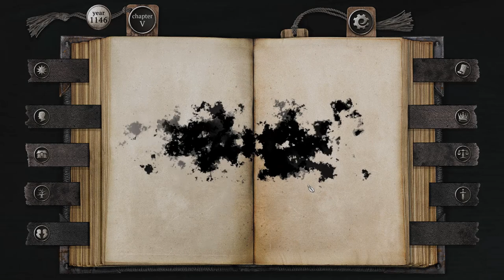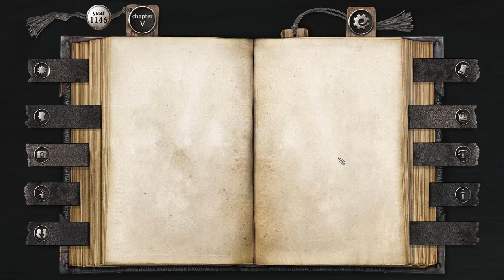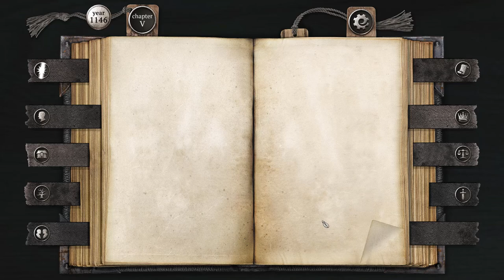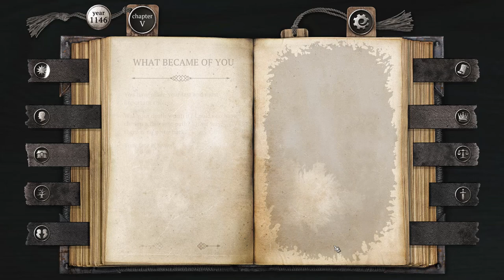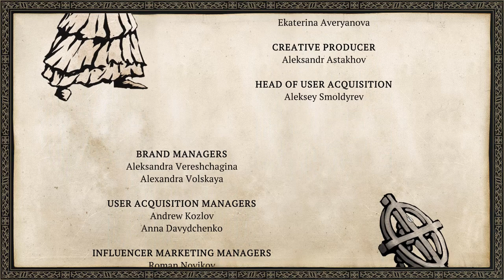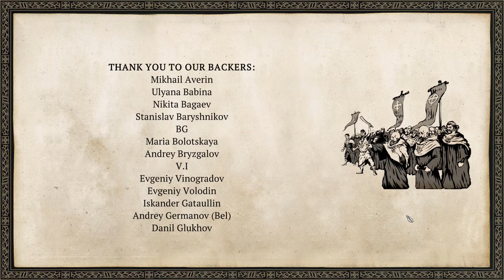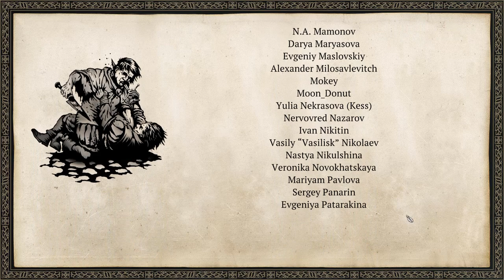Let's play The Life and Suffering of Sir Brante - part 38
"I was only three when I already started hating this world. I was only six when I thought about first murdering my grandfather. Take that as you will."

 ~ Rudolf Brante

From The Life and Suffering of Sir Brante Steam page: “ The Life and Suffering of Sir Brante is a narrative-driven RPG that comes to life on the pages of the protagonist's journal. Set in a ruthless world where any form of dissent is mercilessly crushed, the story follows a man who has dared to challenge the existing order. Set out on a lifelong journey and become an individual able to carve out their own destiny... But remember that freedom never comes cheap.“

You can also follow me on Twitter (Alfapiomega) and chat with me on Steam (Alfapiomega) or Discord This LP is recorded on my new computer (i9-9900k, 32GB RAM, SSD harddrive, NVIDIA GeForce RTX 2060 SUPER).